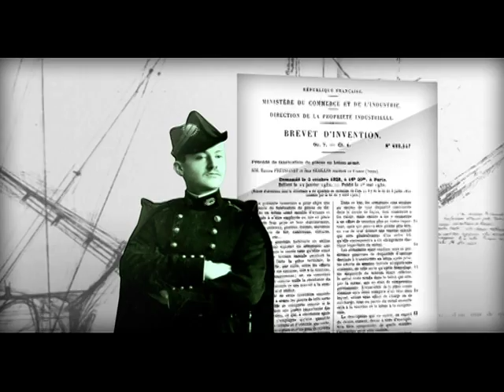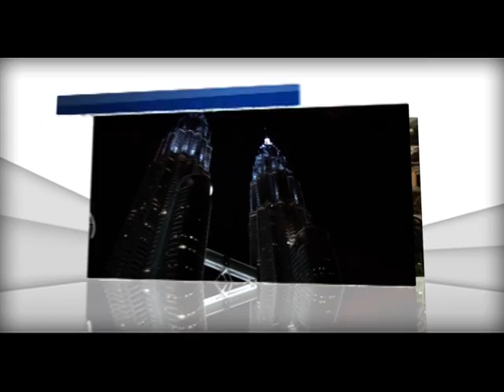Soletanche Freyssinet, our origins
As a world benchmark in soil, structural and nuclear engineering, the Soletanche Freyssinet Group brings together an unparalleled array of specialised civil engineering expertise.